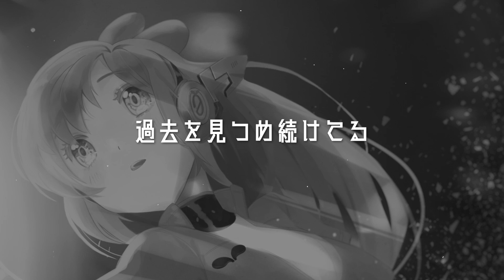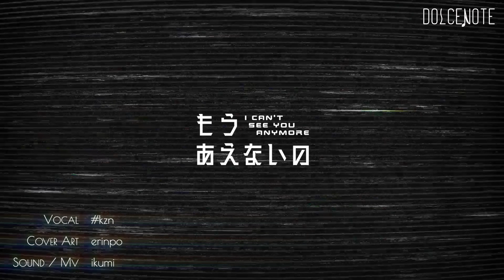I can't see you anymore - DOLCENOTE & kzn (Official Lyric Video)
We’ll see you again, right…!